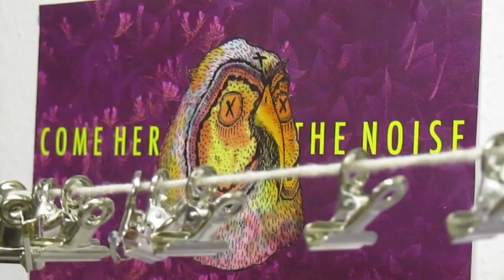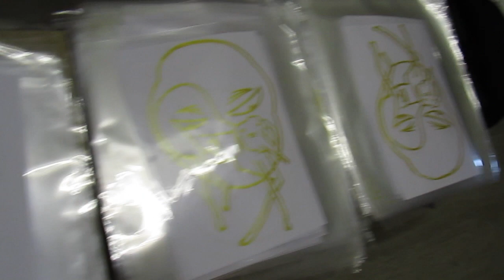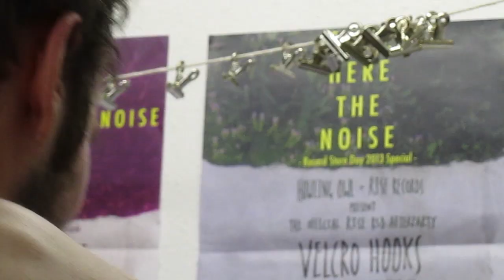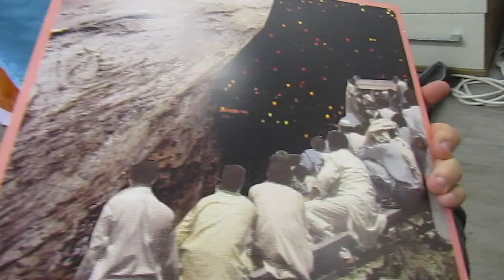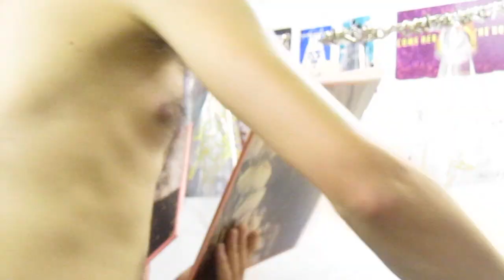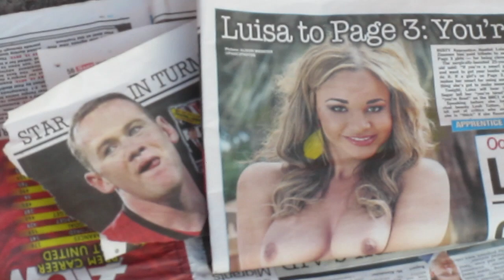Howling Owl Screen Printing Service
The Howling Owl team screen printing (my doodle) on the Oliver Wilde album plastic sleeve.